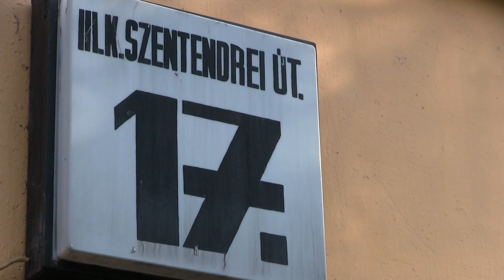"A város is kiszolgáltatott helyzetbe kerül"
Ez egy erkölcstelen és alkotmányellenes folyamat - mondta a termőföldek elkótyavetéléséről és haveroknak szétosztásáról Ángyán József, a Vidékfejlesztési Minisztérium egykori parlamenti államtitkára.  Az agrárpolitikus az LMP demonstrációjához csatlakozott, amelynek mottója az volt: a termőföld Magyarország utolsó közös vagyona, nem hagyjuk ellopni. Az esti tüntetés előtt, napközben az ország több pontján forgalomlassító demonstrációt tartottak, hogy a kormány földpolitikájára hívják fel a figyelmet.
Előtte egy kis forgalomlassító demonstráció Óbudán.